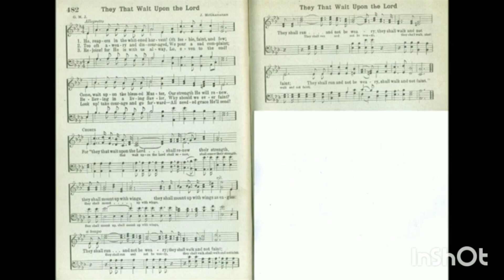They that wait upon the Lord